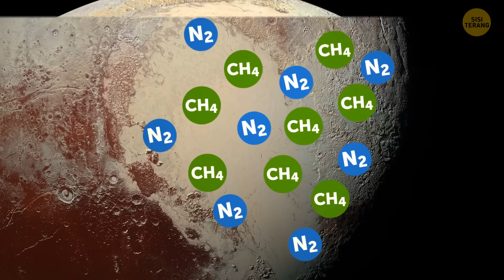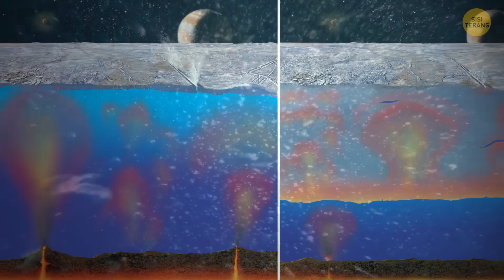Foto Terbaru dari Pluto + Foto Keren NASA Lainnya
NASA baru saja merilis beberapa foto Pluto yang tidak biasa, dan foto-foto ini sangat menakjubkan! Lupakan apa yang kalian pikir kalian ketahui tentang si kecil di tata surya kita ini - Pluto memiliki lanskap yang akan membuat kalian tercengang. Dari dataran es hingga pegunungan yang menjulang tinggi, Pluto seperti feed Instagram kosmik yang dikurasi oleh alam semesta itu sendiri. Foto-foto ini sangat tajam; seolah-olah NASA memberikan tongkat selfie terbaik kepada Pluto. Bersiaplah untuk terpesona oleh bintang dan mendefinisikan kembali hubungan Anda dengan mantan planet kesembilan ini - permainan pemotretan Pluto sangat kuat! 🪐📸